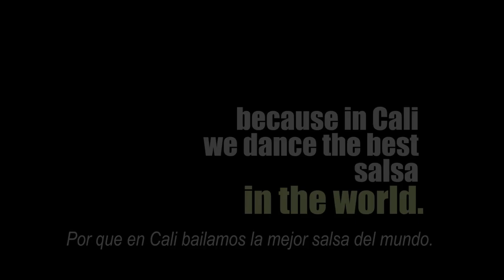Best Salsa Caleña Cabaret- International Entertainment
The best of the latin entertainment, salsa cabaret and much more.

Canción: Bemba Colora